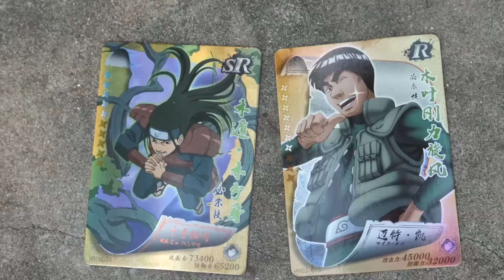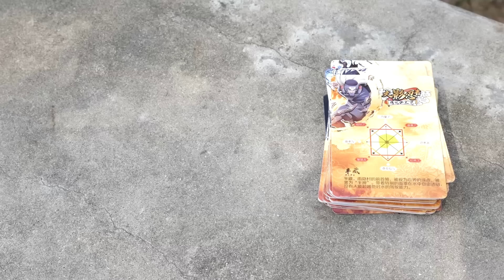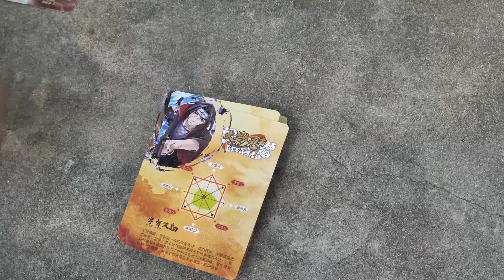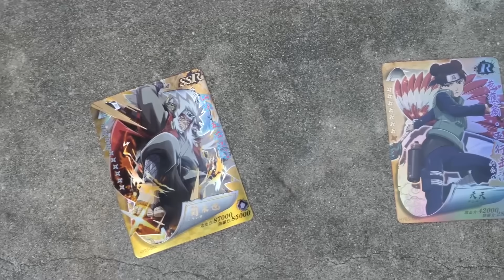หนังสั้น | เอาตัวรอด!! เมื่อเพื่อนแย่งกินขนม EP.4 | Hide when friends steal snacks.